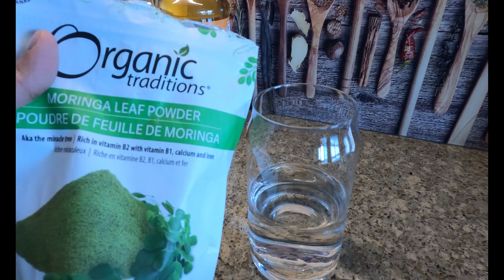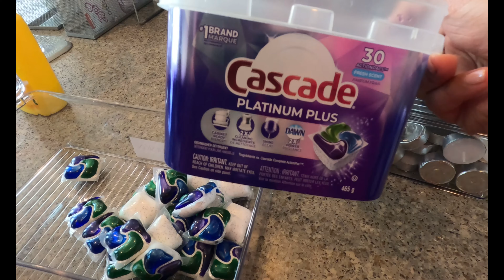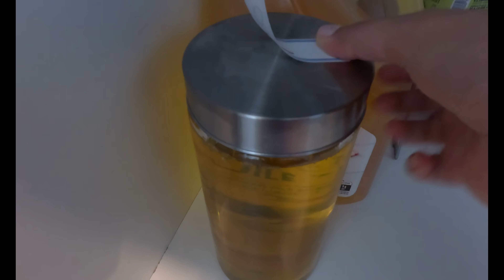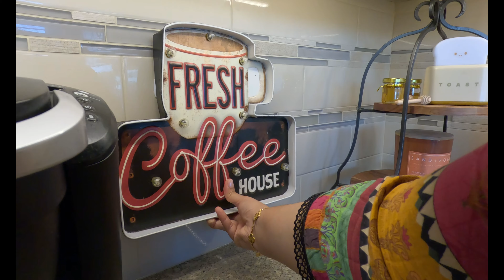Kitchen Ki Safai and student mother with 2 kids is not a joke